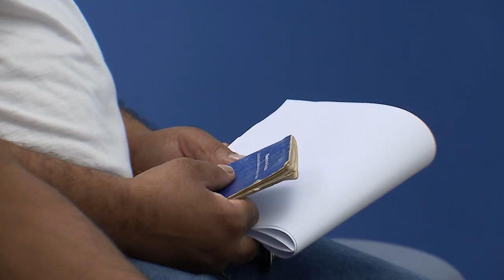Clique STJ - Penhora Trabalhista (29/10/2018)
Superior Tribunal de Justiça mantém a decisão que autorizou a penhora de crédito trabalhista do devedor falecido.
REsp 1678209